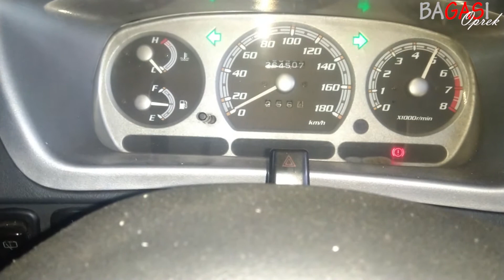START MESIN PERTAMA SETELAH TURUN MESIN SETENGAH ( TOP OVERHOUL ) DAIHATSU TARUNA BAGIAN TERAKHIR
Dan setelah beberapa tahap pekerjaan sekarang kita lihat hasilnya, ini adalah tahap terakhir pada pekerjaan top overhoul daihatsu taruna.